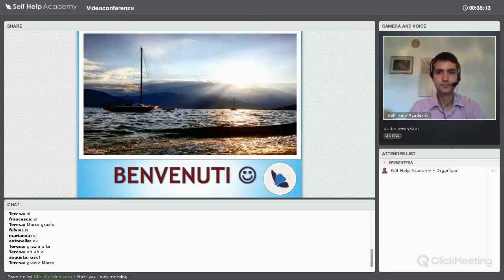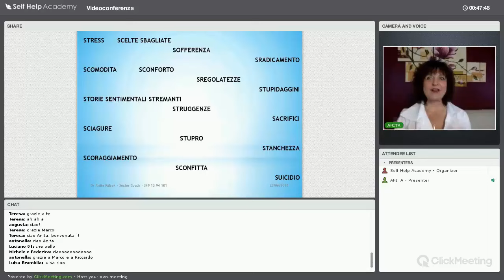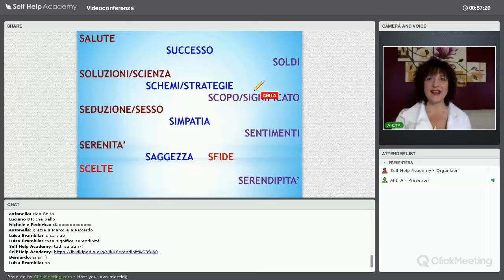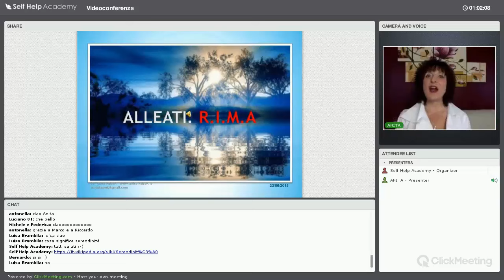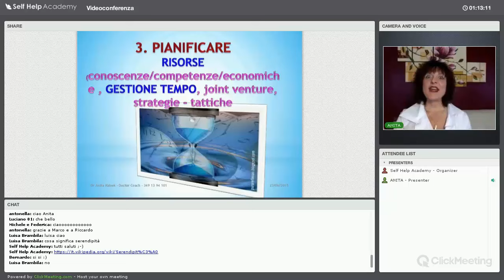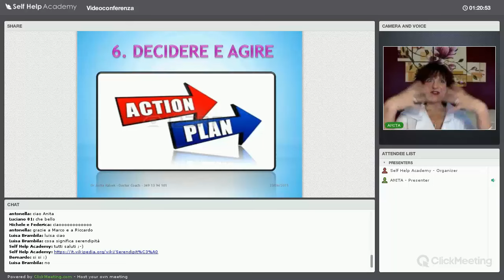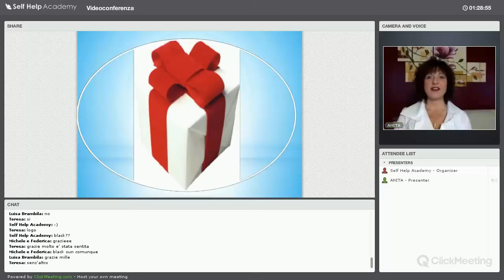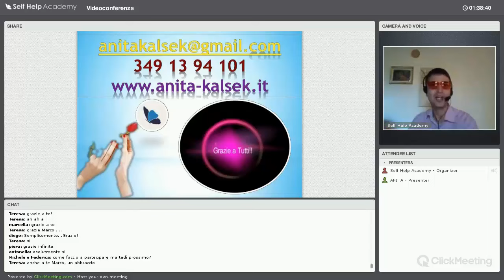Aumenta il tuo Fattore "S"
Registrazione della Videoconferenza
con Anita Kalsek

offerta dalla Self Help Academy